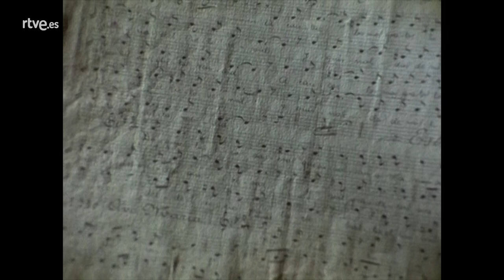Cañas y Barro - Capítulo 5 | RTVE Archivo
El Palmar celebra su fiesta más importante, la rifa de los lugares para pescar. La fortuna favorece a Tonet, que obtiene "la Sequiota", el lugar preferente. Cañamel le proporciona el dinero y las artes necesarias para la explotación, convirtiéndose en su socio. Todo transcurre con normalidad hasta la noche de San Juan, en que un sobrino de "La Samaruca", al frente de los cantantes del pueblo, interpreta a la puerta de la taberna unas piezas que manchan la honra de Cañamel.